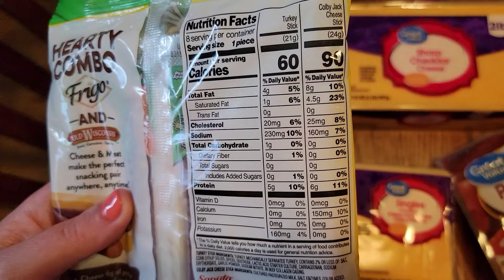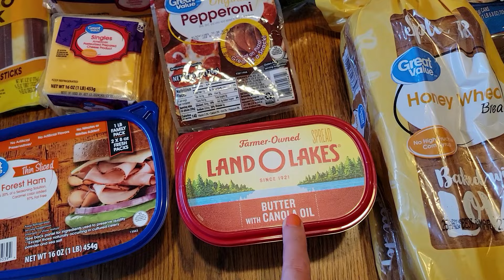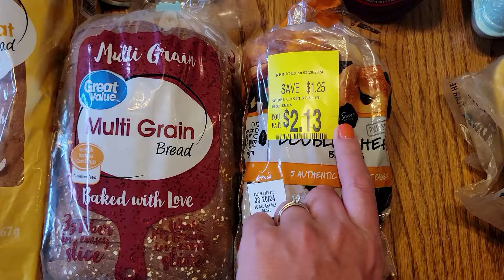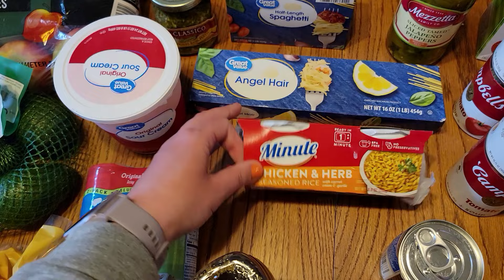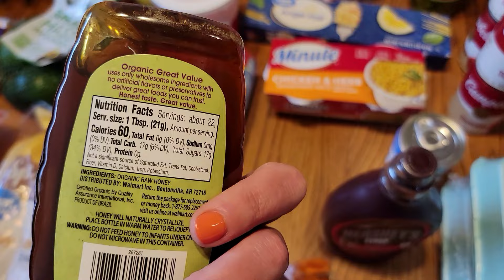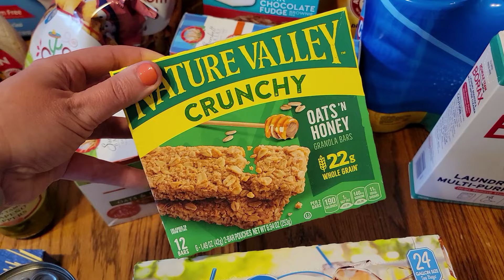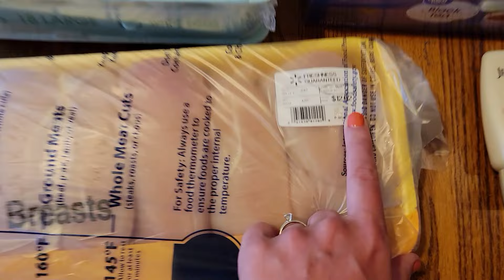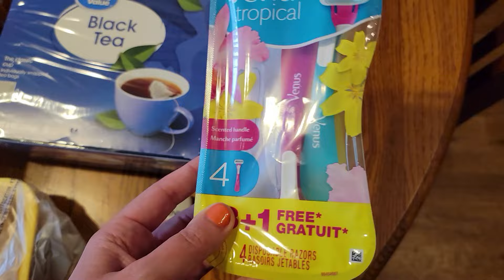Large Weekly Grocery Haul // Walmart Online Grocery Pick up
Hey y'all! Welcome to this week's grocery haul! I hope you enjoy coming along with me this week! If you like this kind of video, make sure you give me a thumbs up, leave a comment about what you liked most because I love hearing from you and interacting with you, also, make sure to subscribe to my channel so you don't miss any future content!
 Much Love,
Ivy